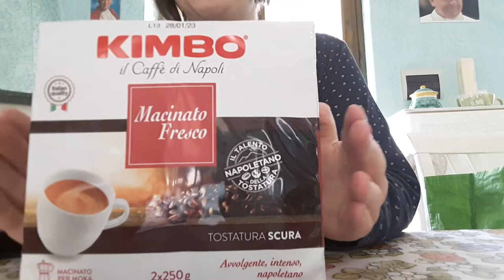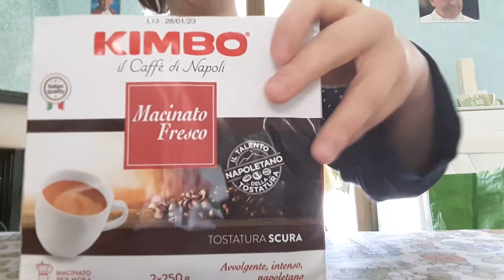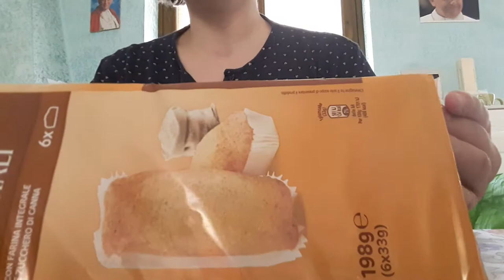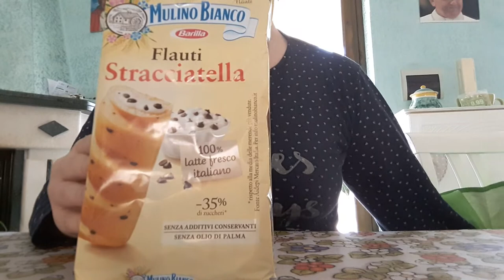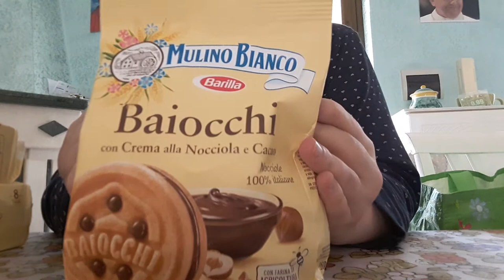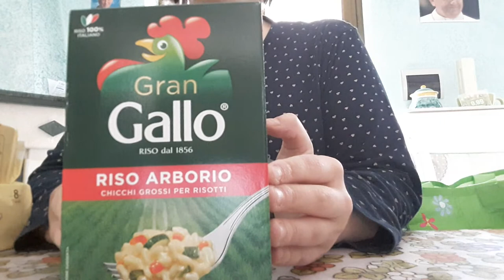😍 2° (mini) svuota la spesa 😍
❤ Buona Festa della Mamma ❤

Se ti va:
✔ attiva la campanellina per ricevere le future notifiche inerenti al canale;

🛇 Se lascerai un commento con l'unico scopo di offendere in modo gratuito, sappi che sarai bloccato.